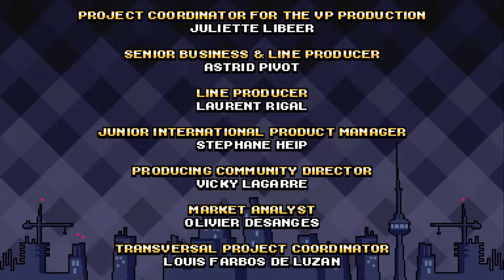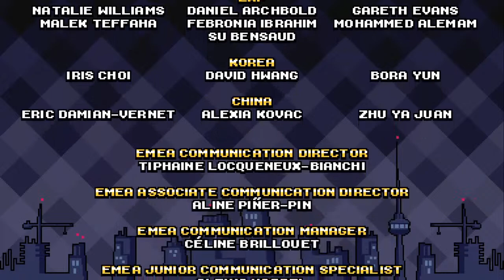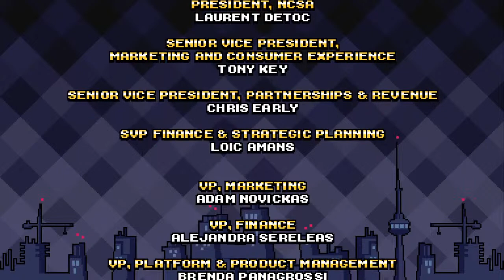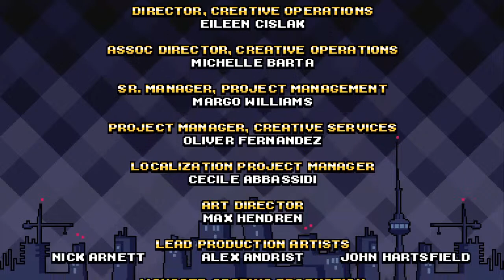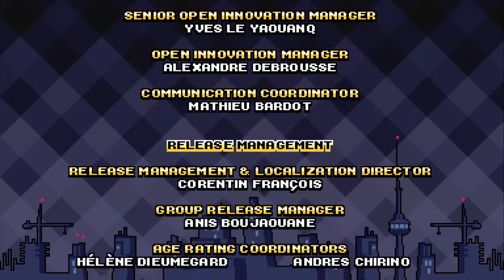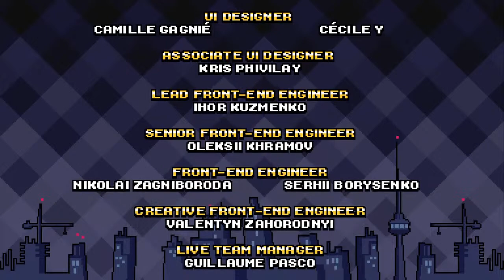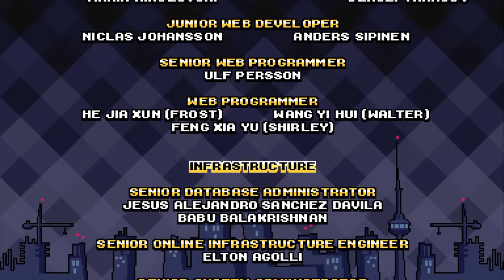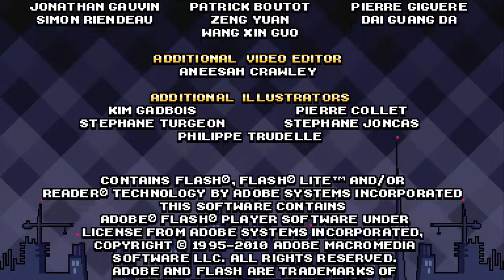Scott Ickman vs the ick (stephen stills)